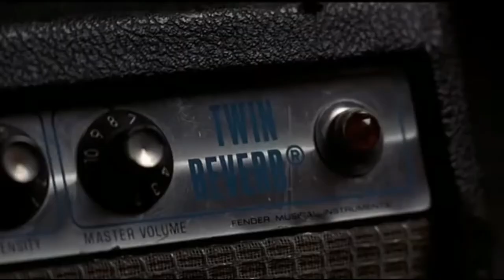The Cockroach Singer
Lake Speed, former drummer for the Cockroaches, recreates a scene from The Wedding Singer in this year's McCarty Metro Film Project entry, The Cockroach Singer